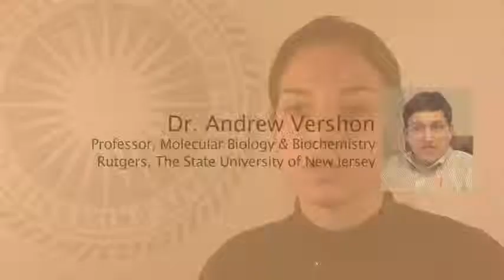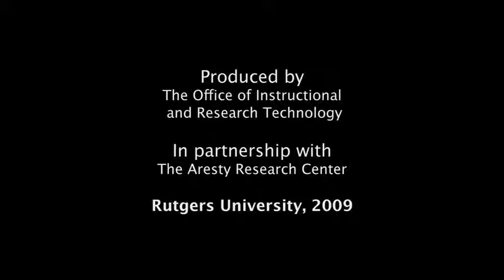Julie Bianchini - The role of cysteine-rich secretory proteins in yeast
Julie Bianchini talks about her research into understanding the functions of cysteine-rich secretory proteins, using the yeast Saccharomyces cerevisiae as a model organism.

Julie was advised by Dr. Andrew Vershon, Professor of Molecular Biology and Biochemistry in the Waksman Institute of Microbiology at Rutgers University.